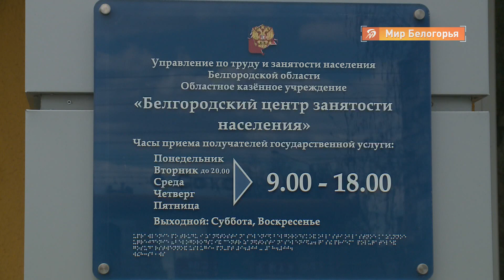Как соцконтракт помогает выбраться из сложной жизненной ситуации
В Белгородской области всё больше тех, кто уже воспользовался социальным контрактом. Это мера господдержки для людей, которые потеряли работу, оказались в сложной ситуации, но готовы приложить все усилия, чтобы из неё выйти. Новые герои — в сюжете Михаила Перетокина.